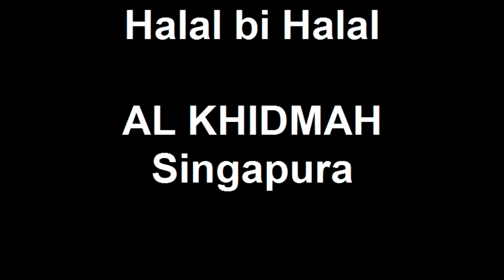Sayyidunal Habib Umar As-Segaff